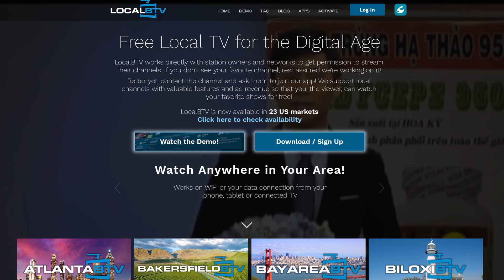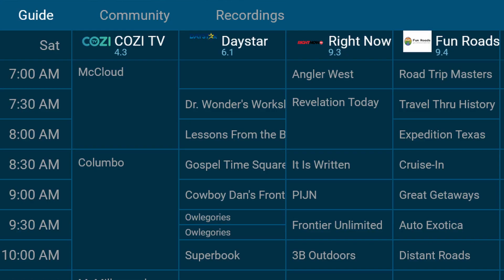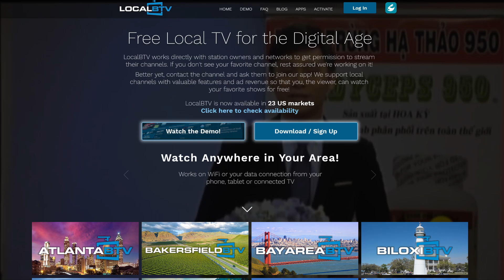Free Local TV Channels without an Antenna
I have an app that will let you watch over 40 Free Local TV Channels without an Antenna. I will show you how you can get these 40+ Free Live TV Channels. These Free Local TV Channels without an Antenna are all 100% legal and free to stream on all of your favorite devices. Let’s get to the one single app that has over 40 Free Local TV Channels without an Antenna!

If you would like a free stock like Apple, Ford, or Facebook, sign up with Robinhood and use my

Open up an account with M1 Finance and deposit $100 and receive free money by using my